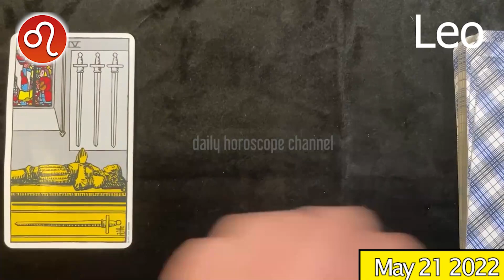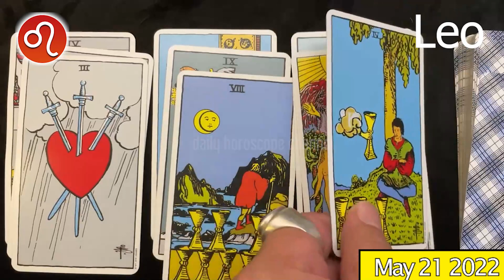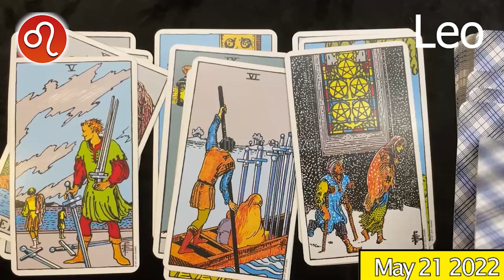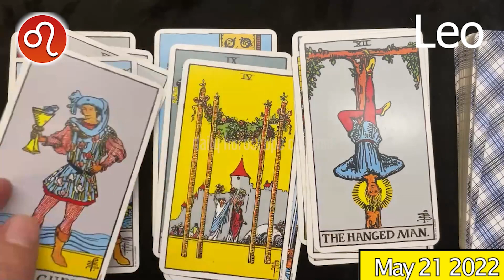LEO ❤️ daily HOROSCOPE TODAY - May 21, 2022 ♌️ 💫 ⭐️ 🌞 LEO love HOROSCOPE ✅ 💫 ⭐️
Leo Horoscope May 21, 2022
Leo today horoscope
Leo Today Horoscope May 21, 2022
Daily horoscope Leo 21 May 2022
Horoscope Leo May 21, 2022